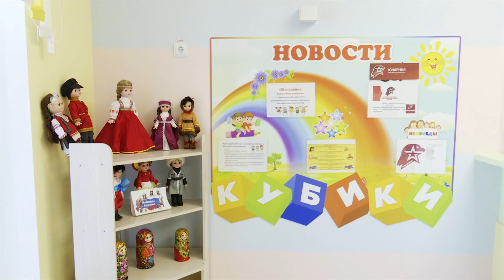Новый корпус детсада «Кубики» под Новосибирском начал приём детей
В отдалённом микрорайоне «Пригородный простор» открыли второй корпус детского сада. Его возвёл застройщик жилмассива, а затем выкупил местный муниципалитет.